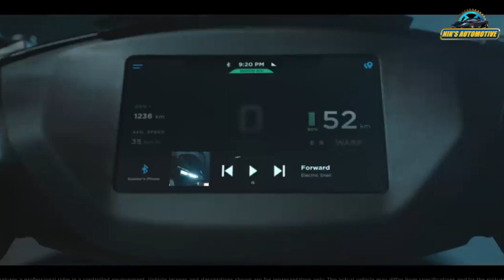Ather 450S Electric Scooter Teased Ahead Of Launch - Explained All Spec, Features, Range And More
Ather Energy has teased the upcoming 450S electric scooter ahead of its official launch. It will be the most affordable model in the brand's line-up, with a starting price of Rs 1.30 lakh. Ather has made a few changes to the e-scooter to reduce costs. The touchscreen instrument cluster looks more basic, while the rearview mirrors also appear to be smaller in size than that of the 450X. The Ather 450S is powered by a 3 kWh battery pack that has a claimed range of 115 km on a single charge (Indian Driving Conditions). The full technical details of the scooter are yet to be revealed but according to Ather, the 450S will have a top speed of 90 km/h.